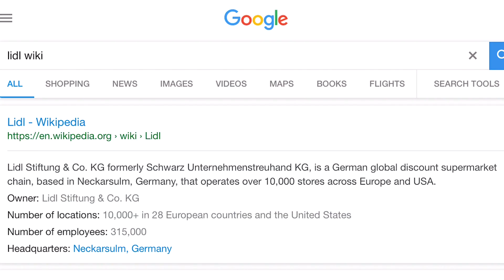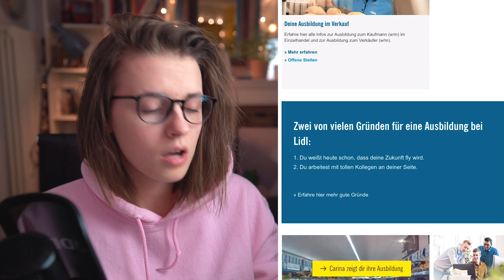Schei** Lidl Werbung | Rebellika rebelliert rum